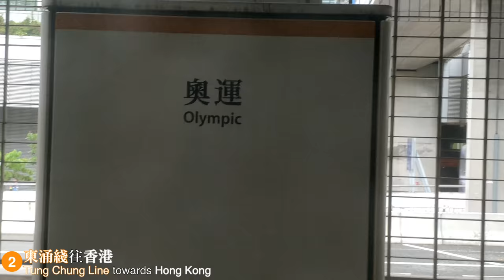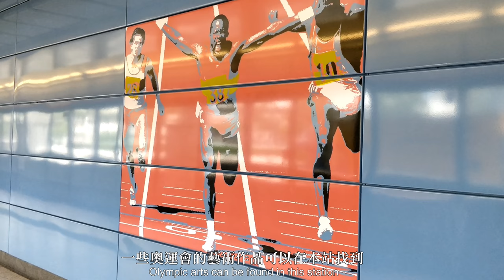【🚉車站短攝】港鐵奧運站 Olympic Station (TCL A-train, AEL A-train, TCL K-train)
奧運站其實位於大角咀，但因為附近興建了奧海城商場才變成奧運站，同時亦在車站加入了奧運會的藝術作品配合車站的主題。